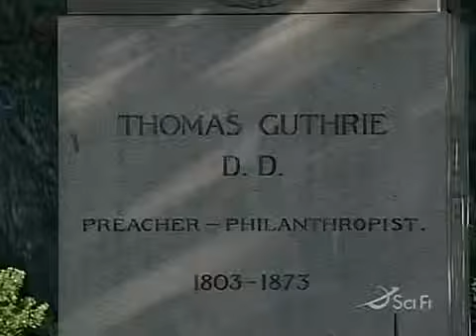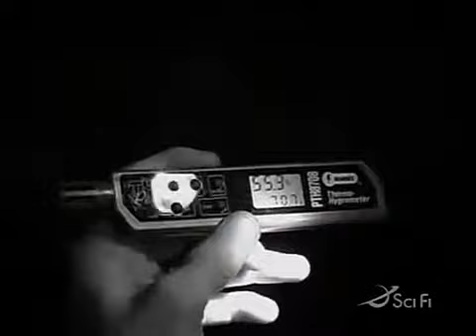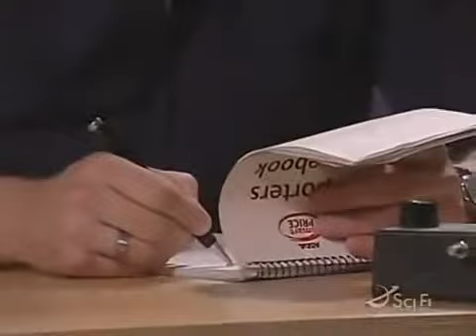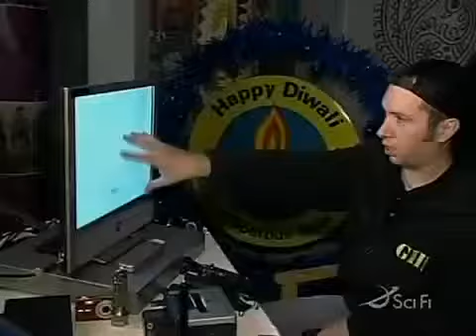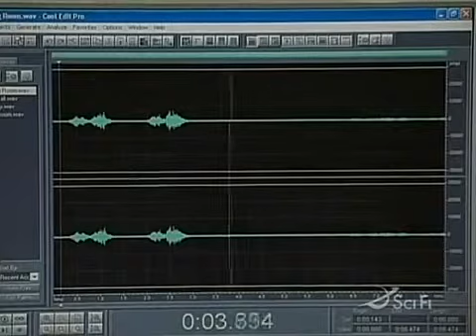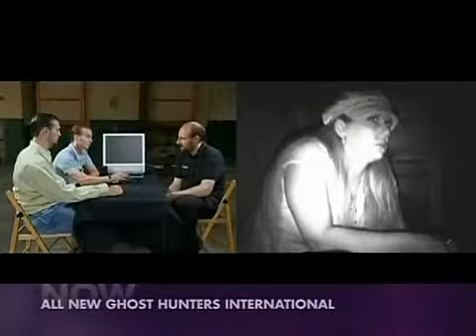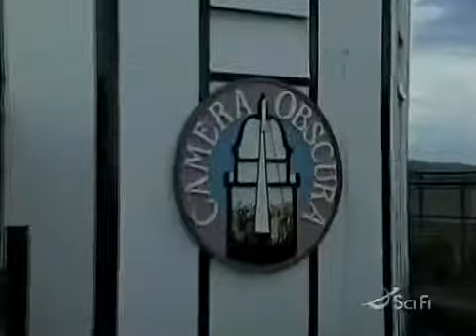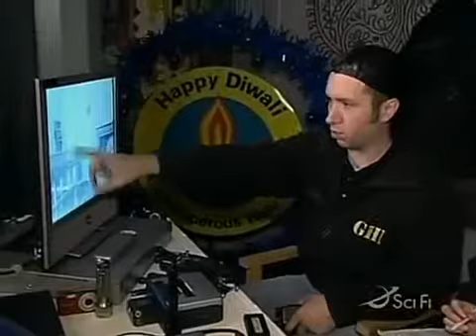Ghost Hunters International S01E03 Whispers From Beyond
Ghost Hunters International Season1 Episode3 Whispers From Beyond.